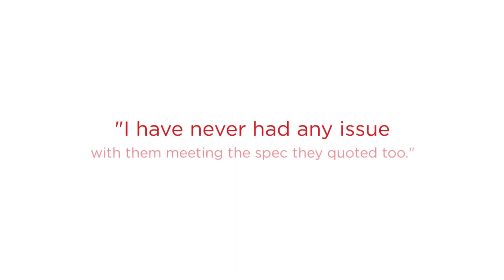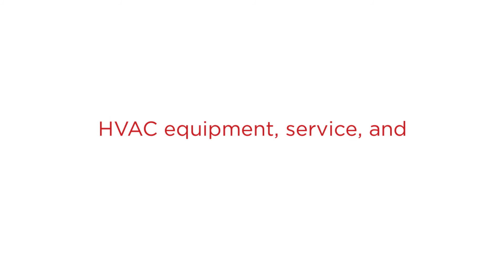Looking For The Best HVAC Company in Houston, TX? Custom Air Products & Services Inc Got Your Back!!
Custom Air Products & Services currently occupies six modern facilities, totaling 300,000 sq. Ft. in manufacturing facilities. These buildings include administrative and engineering offices, training facilities, and filter warehouses in addition to service shops for fabrication, testing, electrical, manufacturing, and modifications. Together these facilities give us the ability to support the needs of our commercial, retail, petrochemical, and industrial customers quickly and efficiently.

Custom Air Products & Services, Inc. is a full-service HVAC company that specializes in the design, construction, etc. CAPS values its customers and is committed to providing custom design and quality work at competitive prices for a wide range of industries. For the best HVAC company in Houston, TX.

Best HVAC Company in Houston TX
Houston TX Best HVAC Company
Best HVAC Company near Houston TX
HVAC Company in Houston TX
Best HVAC Company Houston TX